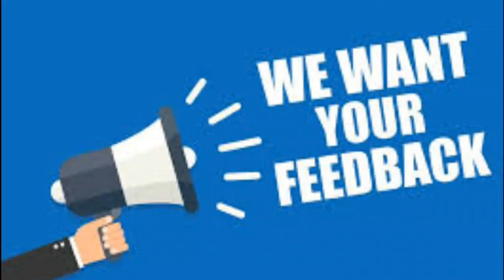Mysterious Force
Our Own Channel's!

What Do You Guys Think This Is?
A Force? Staged? The Wind? Leave You're Opinions In The Comment Section Below.